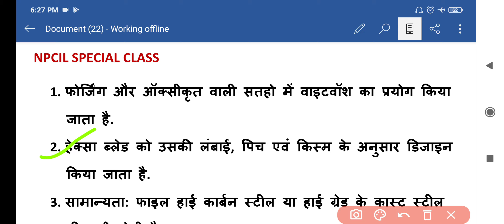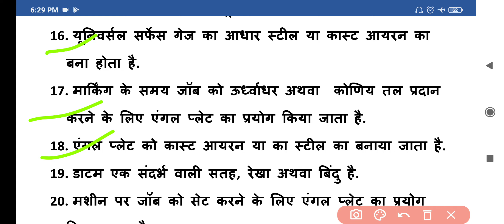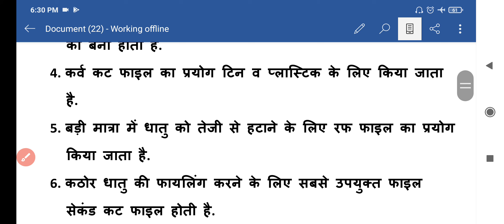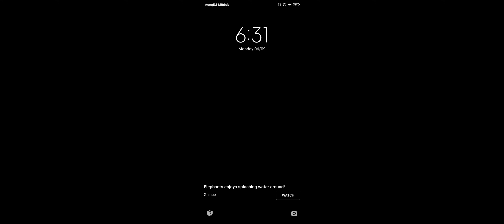|| NPCIL SPECIAL CLASS || PART- 24. निमि के महत्वपूर्ण प्रश्नों का संग्रह ||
|| NPCIL SPECIAL CLASS || PART- 23.

निम्मी के महत्वपूर्ण प्रश्नों का संग्रह

हमारी सभी पिछली वीडियो को देखने के लिए नीचे दिए हुए लिंक पर विजिट करें

Marking media :- below link

निमि के महत्वपूर्ण प्रश्नों का संग्रह